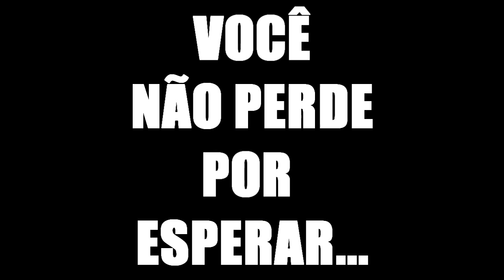DETONATOR, O RETORNO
SILENCIOSO E SINISTRO